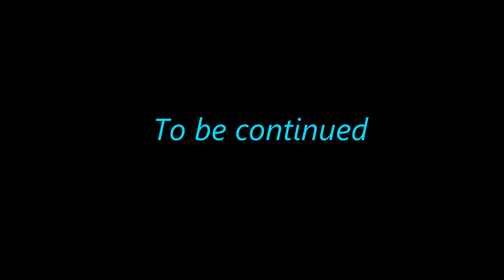Dragon Age Origins Ep.26 The Arl's Wife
Will she give us answers.